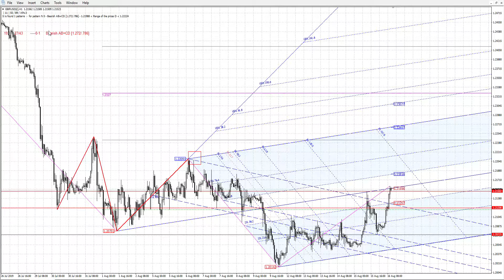GBPUSD at ADR20 threshold and median pitchfork resistance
An demonstration of how powerful ZUP pitchforks are in terms of support / resistance levels.

Note it is Bearish ABCD as well (so that helps)